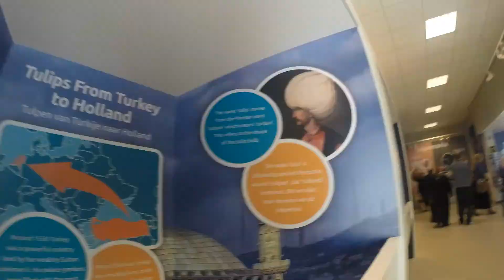Mini road trip Gothenburg-Amsterdam